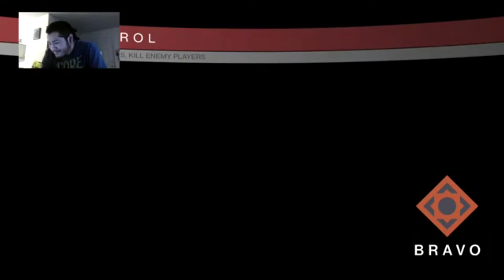Destiny Crucible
A game of crucible from my live stream on Sunday was playing with my Friend DaRealisback101 I suck at pvp and I did pretty decent for me on this match thought I would share